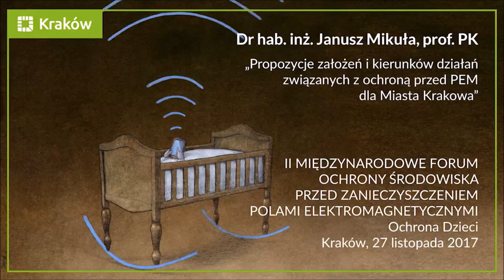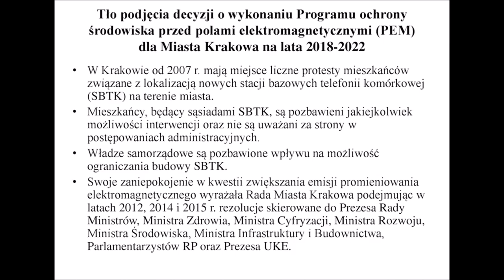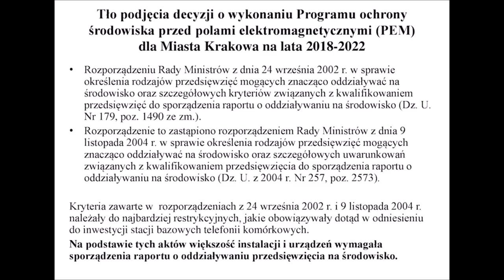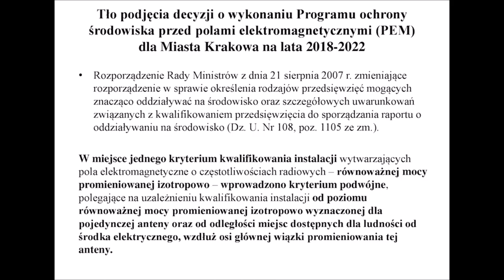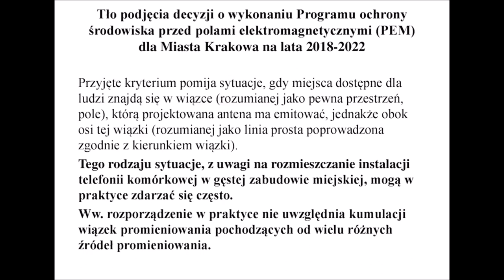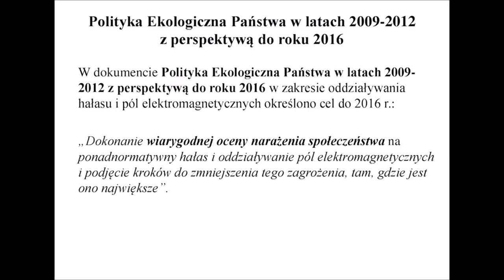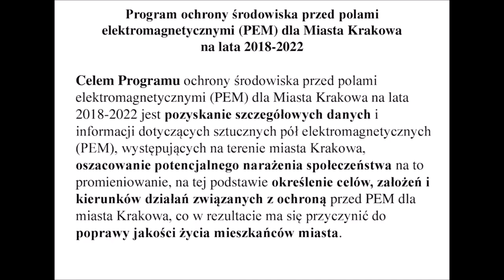SMOK ELEKTROSMOG. Kierunki działań związanych z PEM Prof. Janusz Mikuła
"Propozycje założeń i kierunków działań związanych
z ochroną przed PEM dla Miasta Krakowa"

”Proposed objectives and lines of activities for the City
of Krakow related to protection against EMF”

dr hab. inż. Janusz Mikuła, prof. PK

Dyrektor Instytutu Materiałoznawstwa i Technologii Metali,
Wydział Mechaniczny, Politechnika Krakowska im. Tadeusza
Kościuszki / Head of Institute of Material Engineering, Associate
Professor, Faculty of Mechanical Engineering, Cracow

Wystąpienie miało miejsce w listopadzie 2017 roku podczas II MIĘDZYNARODOWE FORUM OCHRONY ŚRODOWISKA PRZED ZANIECZYSZCZENIEM POLAMI ELEKTROMAGNETYCZNYMI z wielce znaczącym podtytułem: „OCHRONA DZIECI".